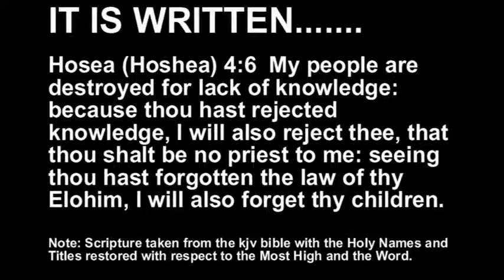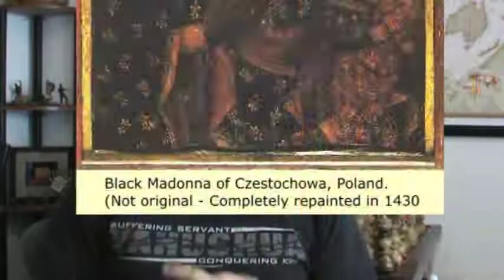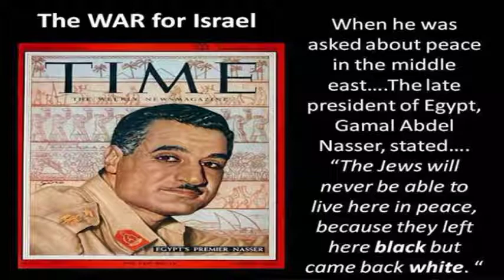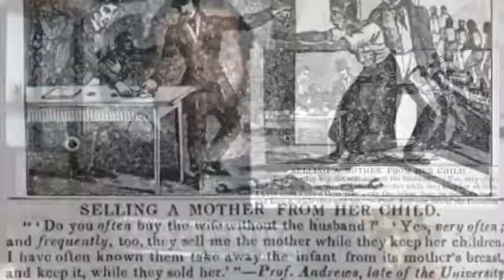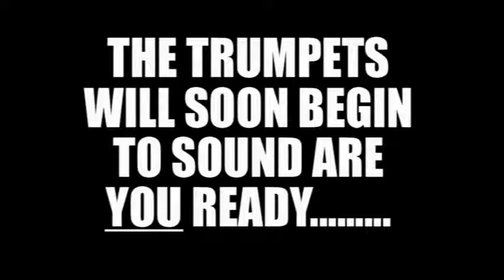The TRUE Hebrew Israelites defined by Scripture and history WARNING you will be shocked!!!